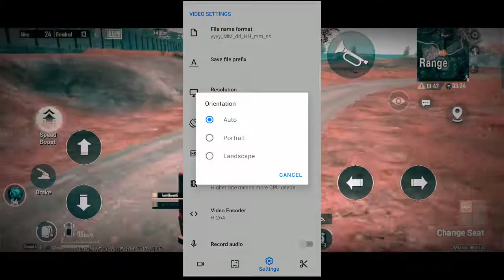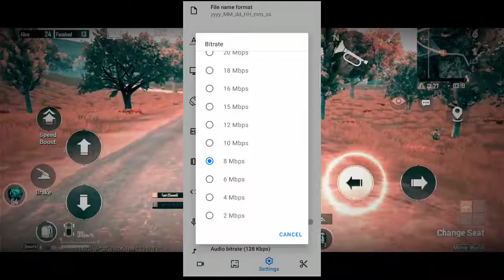Best screen Recorder for Android | Best screen Recorder for Pubg mobile | No Lag Screen Recorder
Screen Recorder with internal audio,
screen recording app for Android,
screen recorder,
screen record,